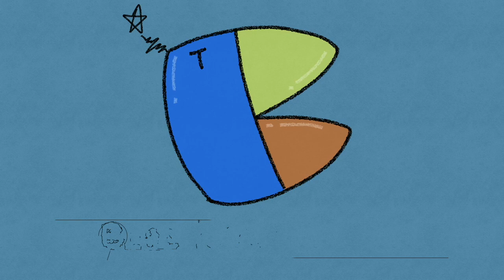❗️Eve❗️『群青讃歌』❗️『プロジェクトセカイ カラフルステージ！feat. 初音ミク』❗️聞いた韓国人バンドの反応❗️COVER❗️REACTION❗️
👥メンバー